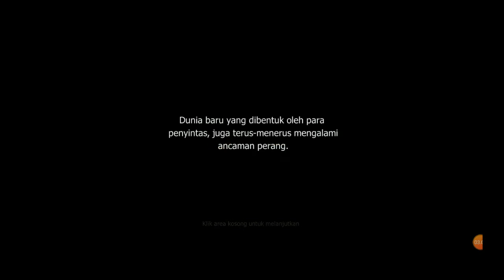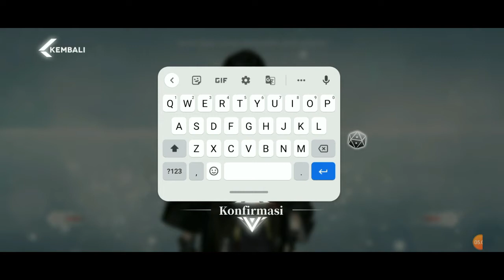Echocalypse - New Game, Episode 1